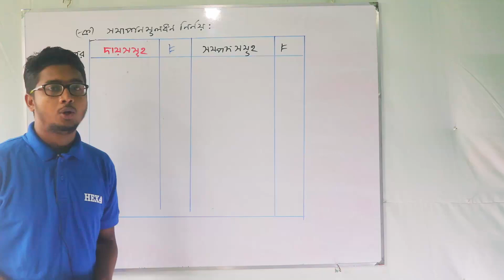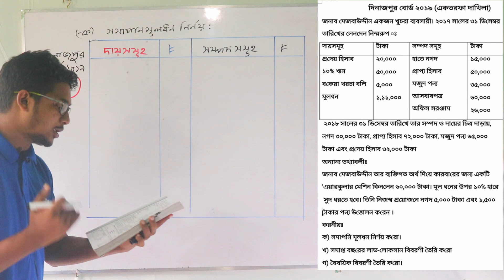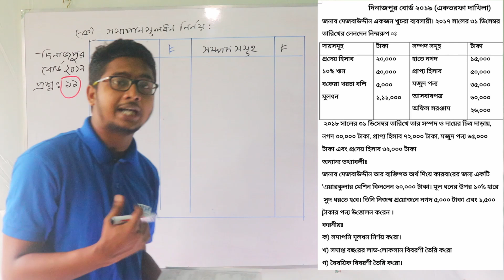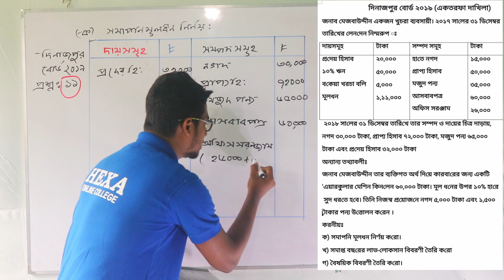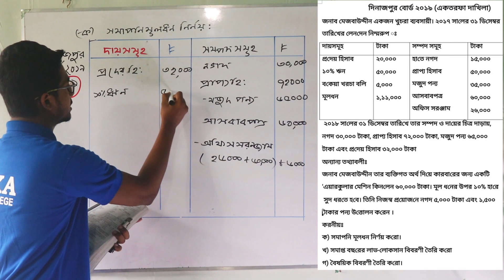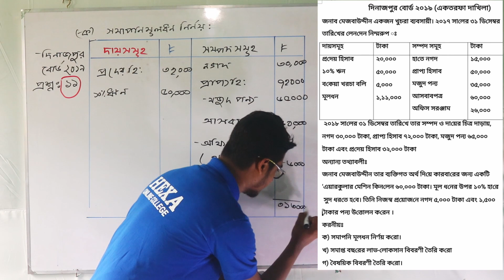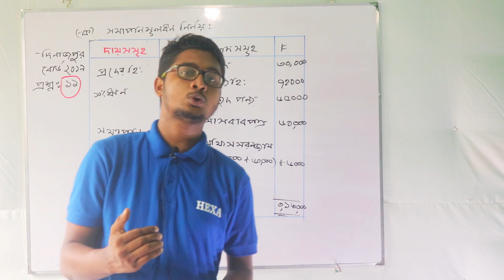HSC: Accounting First Paper,Chapter 10 | ২০১৯ দিনাজপুর বোর্ড প্রশ্ন সম্পূর্ণ সল্যুশন ।পার্ট -৭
HSC Accounting First Paper,Chapter 10 ২০১৯ দিনাজপুর বোর্ড প্রশ্ন সম্পূর্ণ সল্যুশন । পার্ট -৭ ।হিসাববিজ্ঞান ১ম পত্র ১০ম অধ্যায় " একতরফা দাখিলা পদ্ধতি
👉 বোর্ড প্রশ্ন সলিউশন

🗨 খুব সহজ ভাবে ভিডিও তে বিষয় গুলো দেখানো হয়েছে। এ অধ্যায় হতে ১ টি সৃজনশীল প্রশ্ন আসবে HSC বোর্ড পরীক্ষায়। তাই এখান হতে আনসার অবশ্যই করতে হবে আপনাদের। A+ প্রত্যাশিদের জন্য এ অধ্যায়টি খুবি গুরুত্বপূর্ণ।

ঘরে বসে যাতে তোমরা হিসাববিজ্ঞানের  জটিল থিওরি গুলো সহজ ভাবে বুঝে নিতে পারো সে চেস্টা HEXA ONLINE COLLEGE সবসময় করে থাকে। আমাদের পেজ থেকে আমরা অনলাইন  পরীক্ষা নিয়ে থাকি প্রতিটি চ্যাপ্টারে উপর। সেগুলোতে সবাই অংশগ্রহন করতে পারেন। নিচের লিংকে প্রবেশ করে আমাদের পেজে এড হতে পারেন।

আমার চ্যানেলটি সম্পূর্ণ নতুন একটি চ্যানেল আপনাদের ভালোবাসা ছাড়া আমরা কখনো এখানে ভালো করতে পারব না দয়া করে সবাই আমার সাথে থাকবেন আমরা চেষ্টা করবো
সকল ধরনের ভিডিও দিয়ে  আপনাদের সাহায্য করতে ।আপনারা  কিছু জানতে চাইলে
অবশ্যই আমাদের কমেন্ট করে জানাবেন আমরা  যথাসাধ্য চেষ্টা করব ওই বিষয় নিয়ে আপনাদের সম্পূর্ণ ধারণা দিতে।